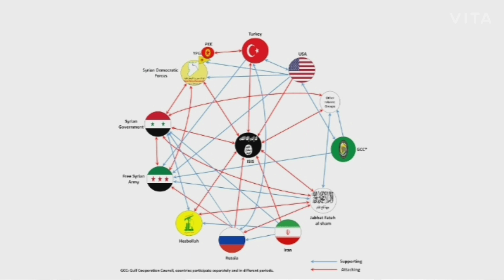Syrian war in Urdu/Hindi | Facts Mining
Syria face war almost last ten year and this war become more complicated with the passage of time. Now the most powerful groups in Syria are Kurds and Assad Government

OUTLINE
Introduction
How war starts
Rebels groups
Other countries
Current situation

Directed by:
                     Babar Liaqat
Research and Explain by:
                    Asad Mehmood